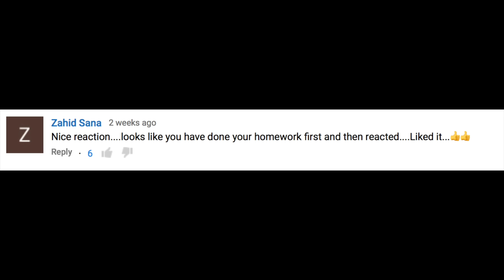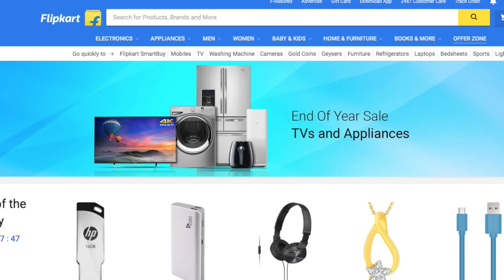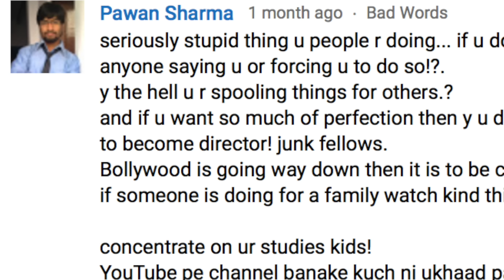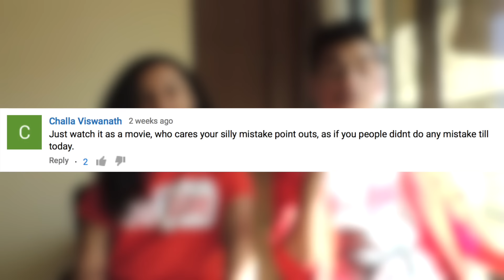READING YOUTUBE COMMENTS | 10K SUBSCRIBERS (NOT-SO) SPECIAL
We go through some of your mean comments!